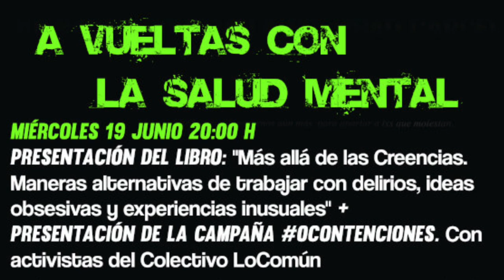190619 Más allá de las creencias. A vueltas con la salud mental. La Libre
Colectivo LoComún
LoComún, colectivo activista en salud mental, vendrá a presentar la campaña 0contenciones, una reclamación histórica del activismo loco que ellxs están también impulsando y que quiere acabar con la práctica cotidiana de atar con correas a los pacientes psiquiátricos en las unidades de ingreso (como paso necesario para acabar también con la coerción en la atención en salud mental y apostar por una cultura del cuidado y una necesaria resignifación de la locura). Para ayudar a recopilar información, alternativas y testimonios, han creado la web nos presentarán el libro MÁS ALLÁ DE LAS CREENCIAS. Maneras alternativas de trabajar con delirios, ideas obsesivas y experiencias inusuales, un libro que han editado recientemente en colaboración con la Biblioteca Social Hermanos Quero, con quien ya trabajaron en sus publicaciones anteriores ("Saldremos de esta. Guía de salud mental para el entorno de la persona en crisis" y "Escritos contrapsicológicos de un educador social"). El libro “Más allá de las creencias. Maneras alternativas de trabajar con delirios, ideas obsesivas y experiencias inusuales” es una traducción colaborativa de un texto de Tamasin Knight. Parte de que las creencias inusuales (delirios, ideas obsesivas, pensamientos intrusivos...) no son un problema en sí, sino que podrán serlo o no según se aborden y desde dónde se vivan. El texto comparte claves, ideas prácticas y estrategias concretas para afrontar estas experiencias; y de todo esto podremos charlar con ellas esa tarde.